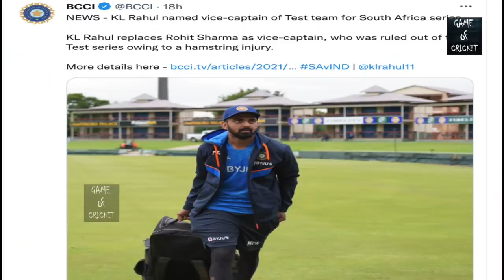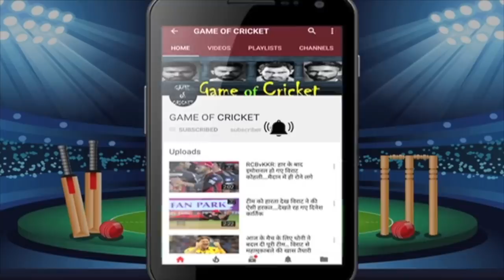टेस्ट उपकप्तान ऐसे ही नहीं बने राहुल.. खूब हुआ संग्राम.. 4 नामों में से 1 पर ऐसे लगी मुहर